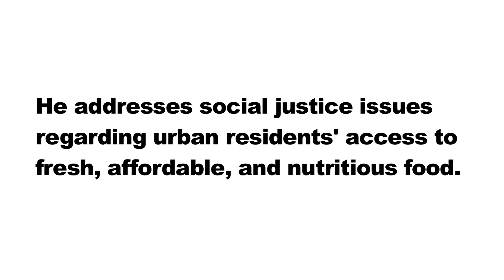Reflecting: Greg McMoore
Park Avenue Church member and Central Neighborhood resident Greg McMoore reflects on what he felt called to do as he embarked on a second career in his mid-50s.